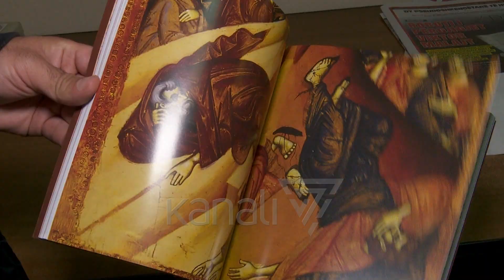MUZEU HISTORIK KOMBËTAR SJELL KATALOGUN PËR IKONAT BIZANTINE - News, Lajme - Kanali 7